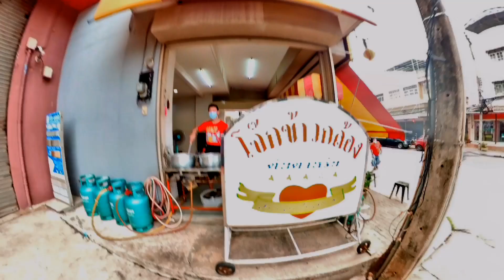City Run ถนนสู่บุรีรัมย์มาราธอน​+ bonus คลิป​ เปิดกล่องรองเท้าวิ่งคู่ใหม่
เตรียมตัวให้พร้อมกับสภาพอากาศ​ช่วงเย็น​และค่ำ​ เนื่องจากบุรีรัมย์​ปีนี้ปล่อยตัว6โมงเย็น​ ทำให้ร่างกายคุ้นเคยกับอากาศ​ที่หนัก​ ร้อน​อบอ้าว​ ซึ่งแตกต่างจากอากาศ​ช่วงเช้า​ (ผมเริ่มtaperแล้ว)​ พยายามทำทุกอย่างให้เหมือนวันวิ่งจริง​ เสื้อผ้า​ รองเท้า​ และที่สำคัญ​ที่ลืมไม่ได้คือกล้อง​  ซึ่งปล้ำกับพวก​action camมาพอสมควรกับการเก็บภาพในแสงน้อย​ ซึ่งเป็นข้อด้อยของกล้องพวกนี้
ต้องขออภัยที่บางคลิป​ แสงดูสว่างเกิน​ ผมลืมปรับเปลี่ยน​ (สมัครเล่น😂)​
แกะกล่องรองเท้าใหม่ที่มีหลายท่านถามกันมาเมื่อปีที่แล้ว​ NB​ 1080​ v11
ปีที่แล้วมีรองเท้าวิ่งrecoveryเยอะแล้วเลยไม่ได้ถอยมาครับ
ไว้มาเล่าให้ฟังนะครับ​ ความรู้สึก​จากการวิ่งครั้งแรก​ ในเร็วๆนี้